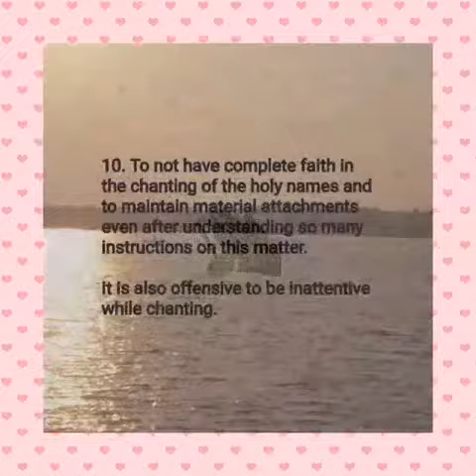Japa Chanting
10 offenses of Japa Chanting that should be avoided